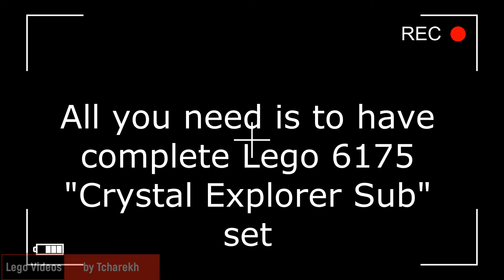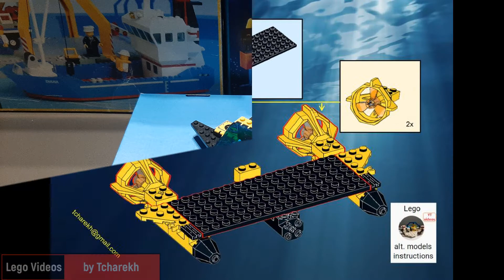Lego 6175 - an instruction of alt. model C building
Lego Aquanauts 6175 "Crystal Explorer Sub" - a video instruction of building of alternative model, which comes from back wall of the set's box; instruction step by step; model "C".
PDF version of this instructions available as well.